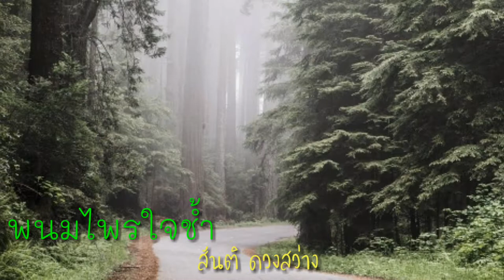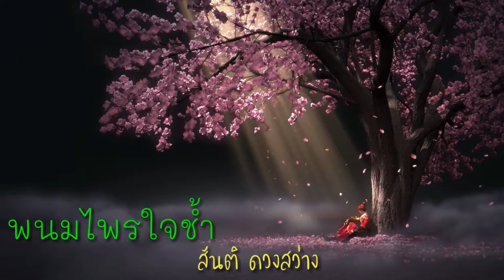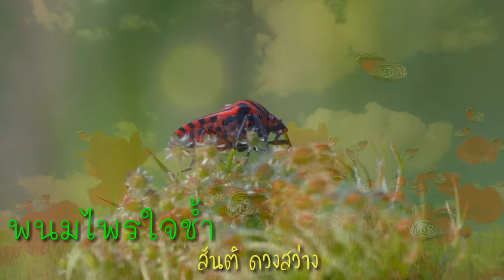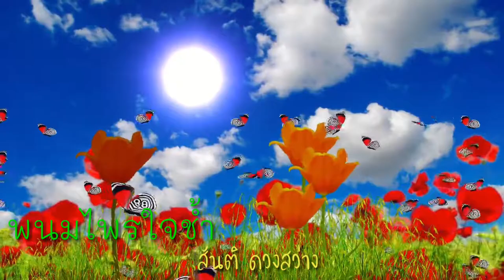พนมไพรใจชํ้า(สันติ ดวงสว่าง)